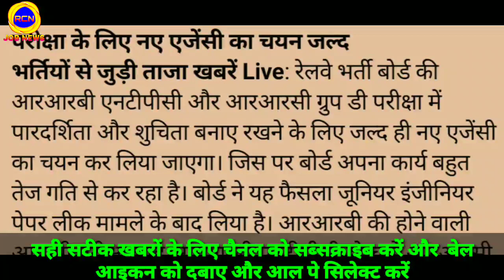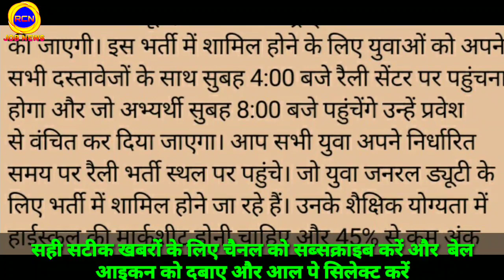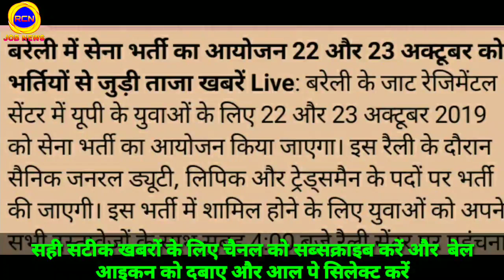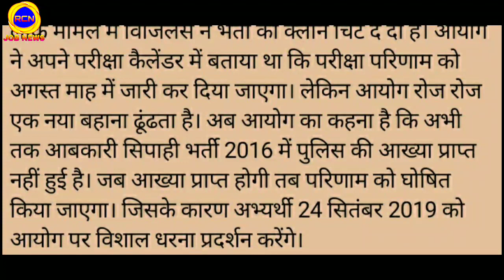RRB Ntpc Exam Date 2019, RRC Group D Exam Date 2019, RRC Exam Date 2019, upsssc